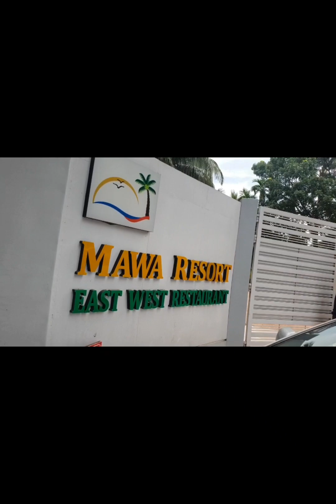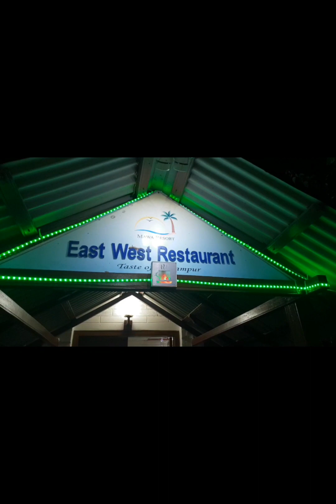Mawa resort tour 2023 vlog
Created by Mawa resort tour 2023 vlog